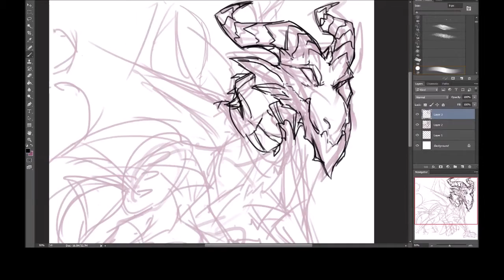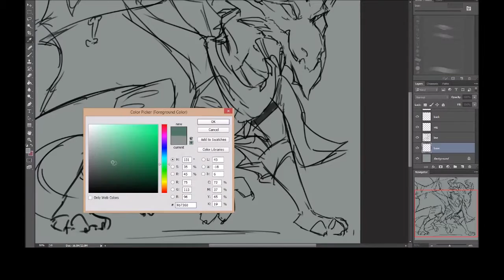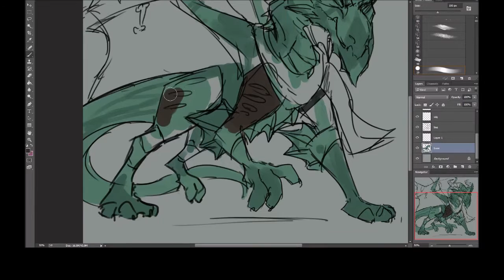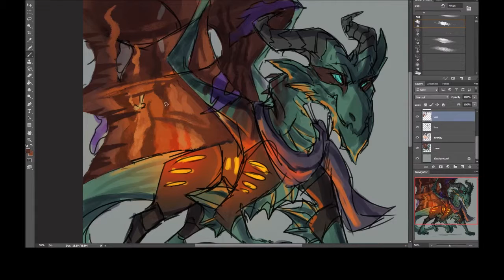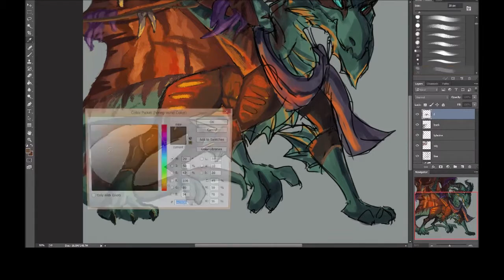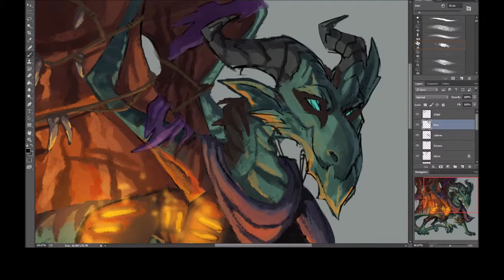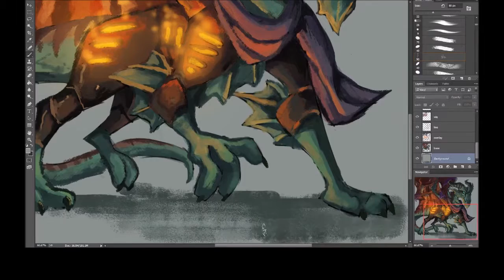Flight Rising commission (1)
uh I recorded myself painting
music from WC2/WoW